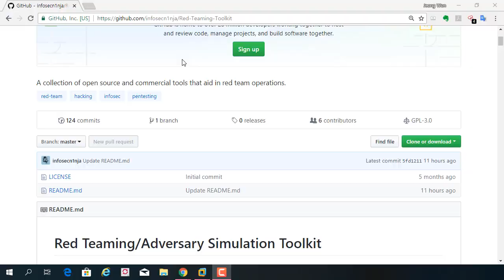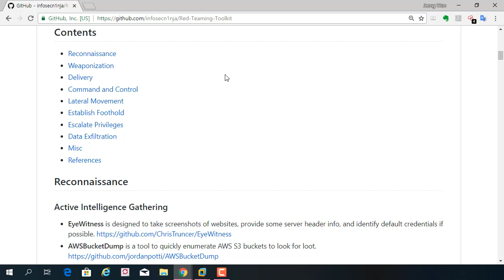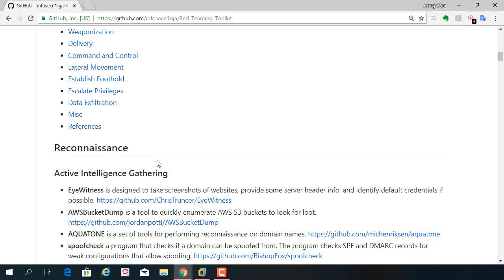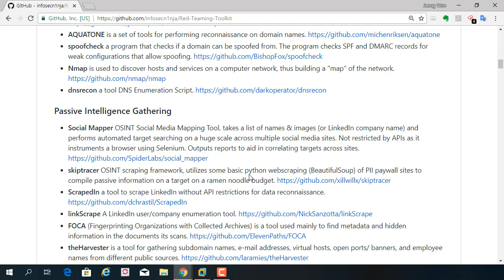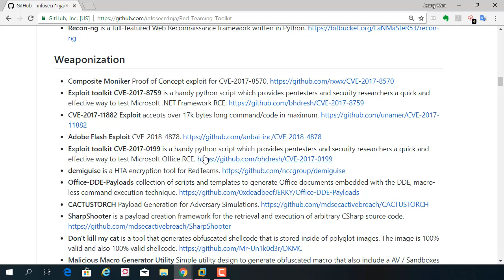(해킹, 보안) RedTeaming 도구 모음 사이트 추천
보안프로젝트 ) 에서 제공하는 IT보안 무료 강의입니다. 이번 주제는 "(해킹, 보안) RedTeaming 도구 모음 사이트 추천" 입니다.